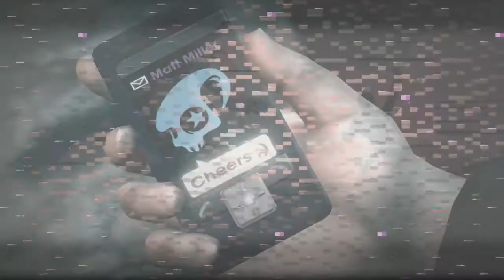MIND OVER MURDER | Saints Row IV | #11